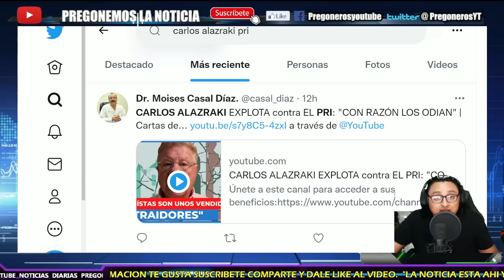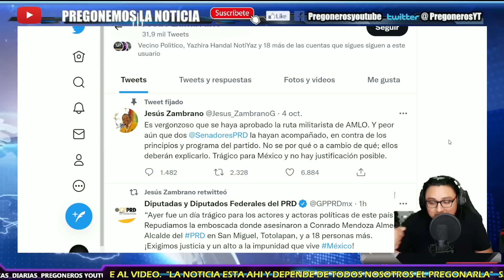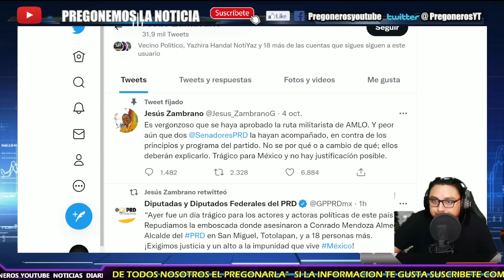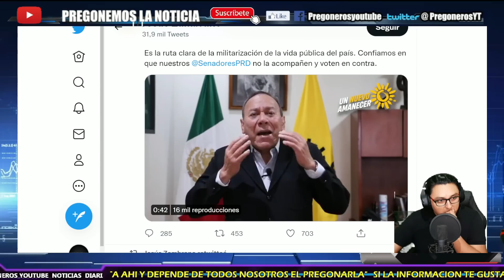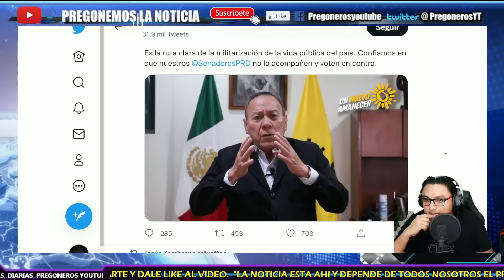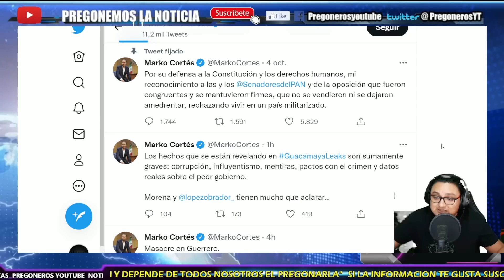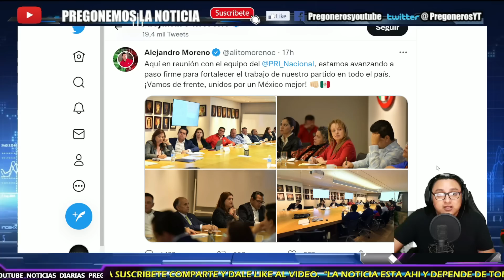¡PLEITAZO! ¡REVIENTA CONTRA EL PRI! ¡ESTA QUE SE LO LLEVA LA CH...!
- PREGONEROS